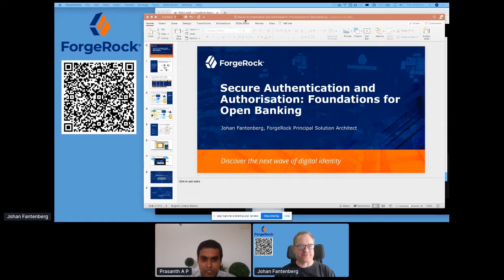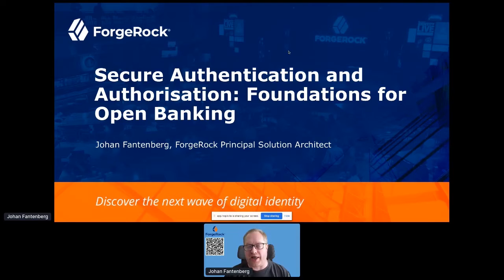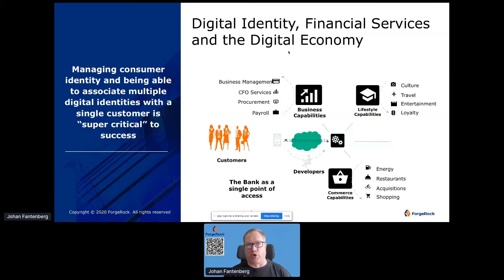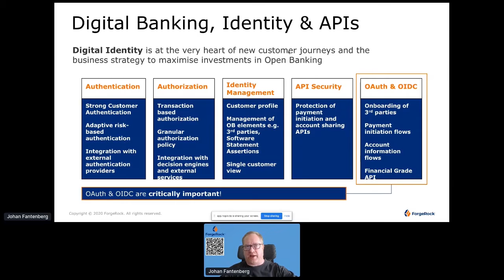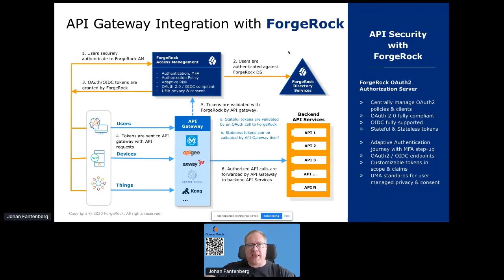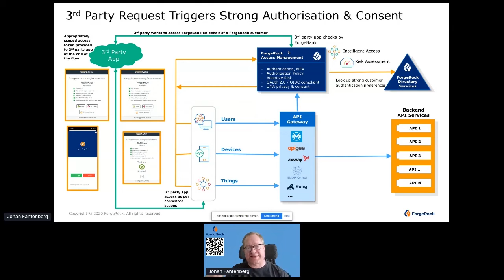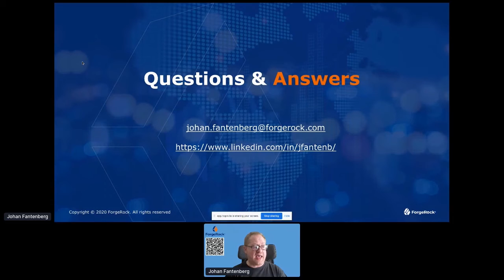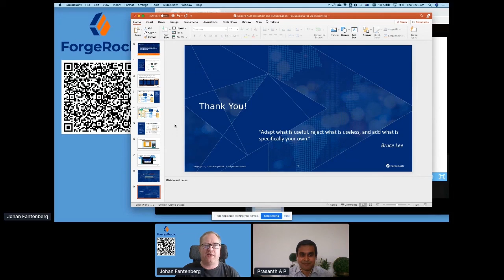Apidays LIVE SINGAPORE 2020-Secure Authentication and Authorisation-Johan Fantenburg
Apidays LIVE SINGAPORE 2020

Day 2
Secure Authentication and Authorisation: Foundations for Open Banking
Johan Fantenburg, Principal Solutions Architect, ForgeRock